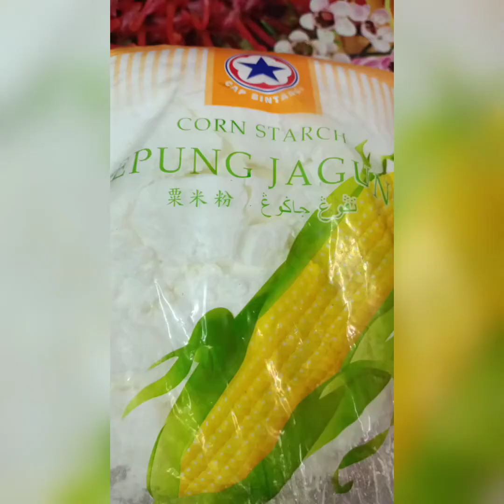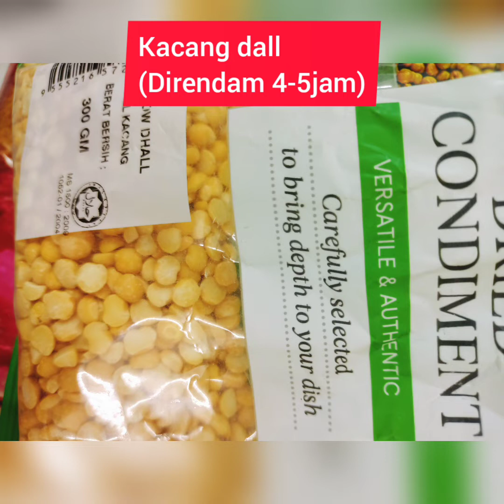Resipi peyek kacang dall pedas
buat peyek kacang dall pedas sukatan cawan dengan bahan simple boleh jadi rangup gurih